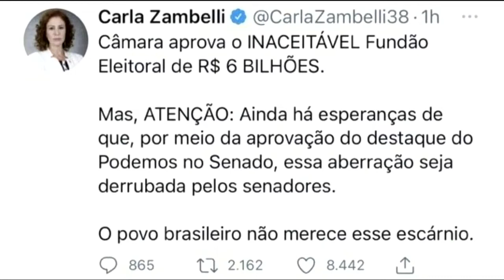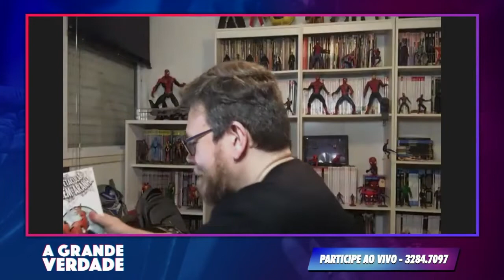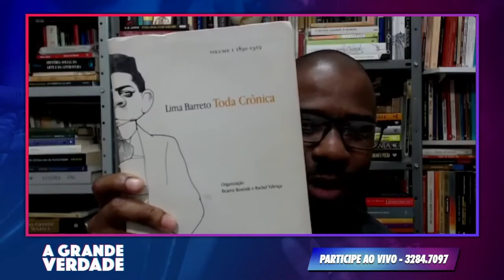O FUNDÃO de 6 BILHÃO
Afinal, as eleições no Brasil valem 6 bilhões de reais? Seria esse o preço da Democracia? Em tempos de crise econômica, pandemia, era o mais certo votar pelo aumento do Fundão? Há outra maneira de se financiar campanhas eleitorais?
Assista. Dê um joinha. Compartilhe nossos videos. Sem a sua ajuda este programa não seria possível. Obrigado pela audiência!

Assista à algumas de nossas entrevistas.

®AGrandeVerdade é uma criação de Aldrin Mazzei